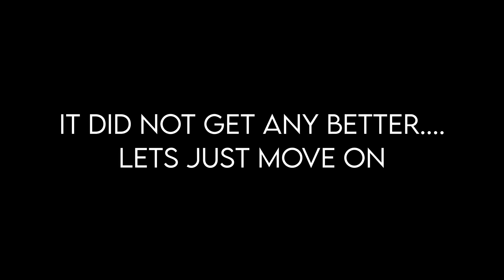Bust-a-Grooove ft. RUN-DMC5 - Devil May Cry 5 ep.6 - BideoBoi plays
In episode 6, We see the BEST dancing since Cloud in the Honey Bee Inn, we catch up with the DMC Crew in the heart of the Qliphoth (tree!), we help V with his Demon pets and meet a SEXY three-headed Demoness...!!

Thanks to everyone for all your support

ᐉJOIN + HANG OUT WITH US

"All Might" - My Hero Academia (Boku no Hīrō Akademia - Written by: Yōsuke Kuroda / Music by: Yuki Hayashi / Studio: Bones / Licensed by: Funimation / Manga - Written by: Kōhei Horikoshi

"Light Speed" - Star Wars: Episode IV – A New Hope - Directed by: George Lucas / Produced by: Gary Kurtz / Written by: George Lucas / Music by: John Williams / Production company: Lucasfilm Ltd. / Distributed by: 20th Century Fox

"Bad Mother F**ker" - Pulp Fiction - Directed by: Quentin Tarantino / Produced by: Lawrence Bender / Written by: Quentin Tarantino / Story by:
Quentin Tarantino and Roger Avary

"Aerith" - Final Fantasy VII Remake - Writer(s): Kazushige Nojima, Motomu, Toriyama, Hiroaki Iwaki, Sachie Hirano / Developer(s) Square Enix Business Division 1 / Publisher(s): Square Enix / Director(s): Tetsuya Nomura, Naoki Hamaguchi, Motomu Toriyama / Producer(s): Yoshinori Kitase

"Bixby Snyder" - RoboCop - Written by: Edward Neumeier and Michael Miner / Directed by: Paul Verhoeven / Produced by: Arne Schmidt / Music by Basil Poledouris / Production company: Orion Pictures / S. D. Nemeth as Bixby Snyder

"Lone Wolf" - Princess Mononoke - Written by: Hayao Miyazaki / Directed by: Hayao Miyazaki / Produced by: Toshio Suzuki / Written by: Hayao Miyazaki / Music by: Joe Hisaishi / Production company: Studio Ghibli / Distributed by: Toho

"Bahamut" - Final Fantasy VIII - Writer(s): Kazushige Nojima / Director(s): Yoshinori Kitase / Producer(s): Shinji Hashimoto / Composer(s): Nobuo Uematsu / Developer(s): Square

"Mad Lads" - The Inbetweeners Movie - Written by: Damon Beesley and Iain Morris / Directed by: Ben Palmer / Produced by: Christopher Young / Starring: Simon Bird, James Buckley, Blake Harrison, Joe Thomas

"I've seen things" - Blade Runner - Directed by: Ridley Scott / Produced by: Michael Deeley / Screenplay by: Hampton Fancher / David Peoples / Based on: Do Androids Dream of Electric Sheep? by Philip K. Dick / Starring:
Harrison Ford and Rutger Hauer / Music by: Vangelis / Production company: The Ladd Company, Shaw Brothers, Blade Runner Partnership / Distributed by: Warner Bros.

"Yayyy" - He-Man Sings / HEYYEYAAEYAAAEYAEYAA - Created by two animators at Slackcircus Studios

"Broken" - Nine Inch Nails (Broken EP) - Songwriter: Trent Reznor / Producer: Trent Reznor / Label: Nothing, TVT, Interscope, Atlantic

"Swish Swish" - Final Fantasy VII: Advent Children - Written by: Kazushige Nojima / Directed by: Tetsuya Nomura / Produced by: Yoshinori Kitase,
Shinji Hashimoto, Ichiro Hazama / Music by: Nobuo Uematsu / Production company: Visual Works

"Tappy Tap" - Happy Gilmore - Written by: Tim Herlihy, Adam Sandler / Directed by: Dennis Dugan / Produced by: Robert Simond / Starring:
Adam Sandler, Carl Weathers / Distributed by: Universal Pictures

"This is the way" - The Mandalorian - Created by: Jon Favreau / Starring: Pedro Pascal / Production companies: Lucasfilm, Fairview Entertainment, Golem Creations / Distributor: Disney Platform Distribution

"Monster Fight" - Pacific Rim - Story by: Travis Beacham / Directed by: Guillermo del Toro / Production companies: Legendary Pictures, Double Dare You Productions / Distributed by: Warner Bros. Pictures

"The Door" - The Lord of the Rings: The Fellowship of the Ring - Directed by: Peter Jackson / Based on: The Fellowship of the Ring by J. R. R. Tolkien / Production companies: New Line Cinema, WingNut Films / Distributed by: New Line Cinema

"Pocket Universe" - Rick and Morty - Created by: Justin Roiland and Dan Harmon / Production companies: Williams Street, Harmonious Claptrap, Starburns Industries / Distributor: Warner Bros. Television Distribution

"Condition" - Spineshank - Song: New Disease / Songwriter(s): Spineshank / Producer(s): GGGarth, Tommy Decker, Mike Sarkisyan / Recorded: Mushroom Studios / Label: Roadrunner

"DMC Crew" - Run–D.M.C. - Song: Run's House - Songwriter(s): Joseph Simmons, Darryl McDaniels, David Reeves / McDaniels, David Reeves /
Producer(s): Davy D, Run–D.M.C. / Label: Profile

"Down Down" - Fall Out Boy - Song: Sugar, We're Goin Down / Songwriter(s):
Pete Wentz, Patrick Stump, Joe Trohman, Andy Hurley / Producer(s): Neal Avron / Label: Island